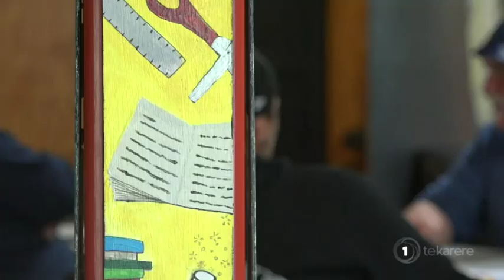Semi-automatic rifle ban legislation has first reading in the House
Just 18 days after the Christchurch terrorist attack, a bill to ban semi-automatic rifles had its first reading in the house today. Some gang leaders say they'll refuse to hand in their weapons as they're needed for self-defence. However, the deputy prime minister is adamant gangs will comply with the new law. Here's our political reporter Eruera Rerekura.